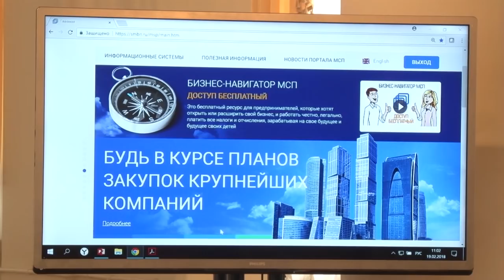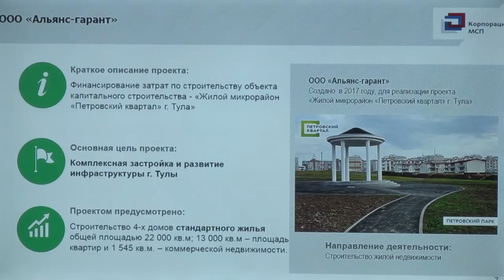Вечерние новости от 19 февраля 2018 года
30 млрд. инвестиций, около 2000 новых рабочих мест, более 10 соглашений – таковы результаты Российского инвестиционного форума для Тульской области. Напомним, форум в Сочи проходил 15-16 февраля. Тульскую делегацию возглавил губернатор Алексей Дюмин. Об итогах расскажет София Кириллова.
3 млрд инвестиций получит Тульский бизнес в рамках поддержки Федеральной Корпорации по развитию малого и среднего предпринимательства. В Туле состоялась встреча Губернатора Алексея Дюмина и генерального директора Корпорации Александра Бравермана. Во встрече также приняли участие более 400 предпринимателей. Был подписан ряд соглашений, направленных на развитие предпринимательства в регионе.

УК «Жилцентр», «РЭМС», «ОМД» и «21-й век» хуже всех справляются со своими обязанностями. Коммунальные фирмы снова вошли в антирейтинг по уборке снега и наледи. Глава городской администрации Евгений Авилов поинтересовался, когда УК начнут лишать лицензии. Напомним, в январе он дал поручение добиться увольнения руководителей управляющих компаний, которые недобросовестно выполняют свои обязанности. Заместитель начальника управления по административно-техническому надзору Васили Ростовцев отметил, что его сотрудники занимаются только сбором сведений. Авилов поручил узнать в ГЖИ, какие УК будут лишены лицензии в судебном порядке.